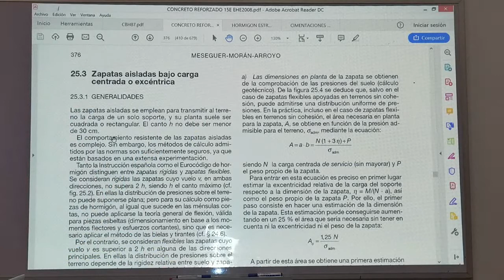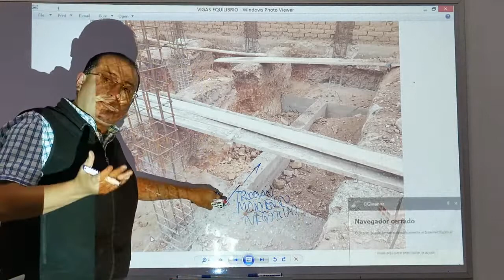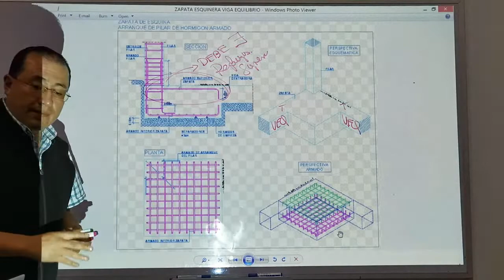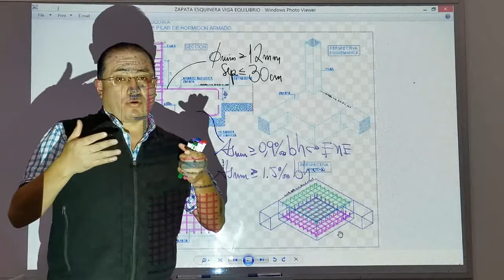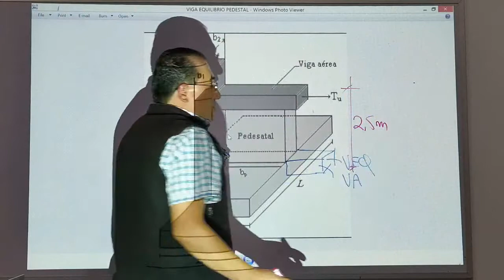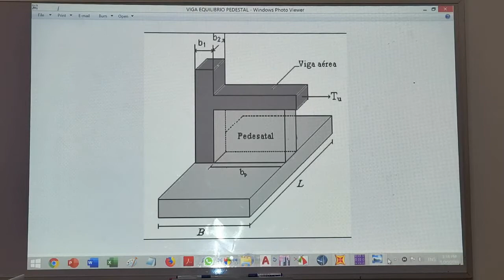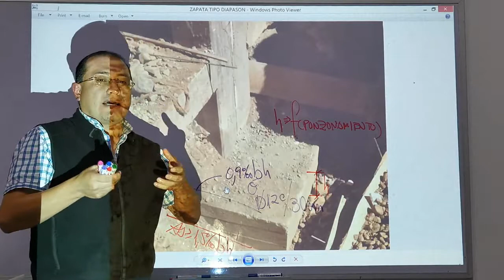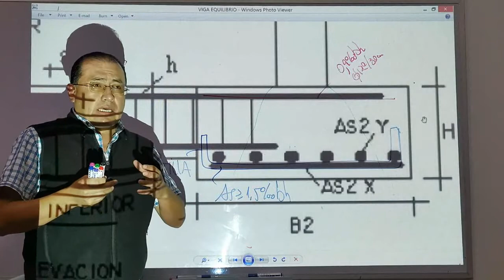25VA PARTE 20 MAYO 2019 FILM25